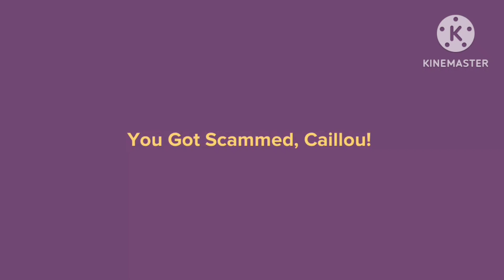You Got Scammed, Caillou! (Season 9, Episode 19)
TRICKED!

Requested By: @soygallade and @JaxandEsmeraldasnumber1fan